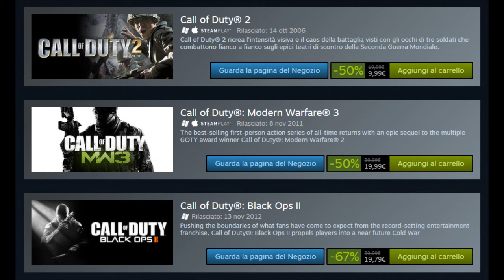Activision Publisher Weekend - Sconti su tutti i titoli di Call of Duty (ITA)